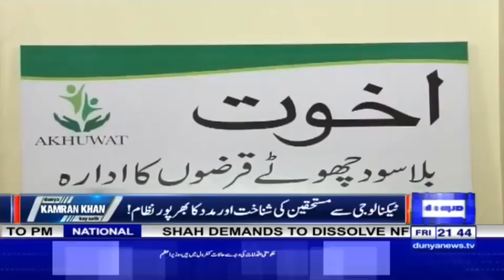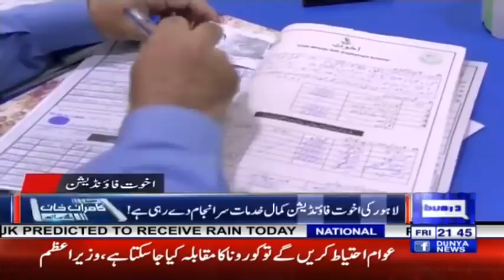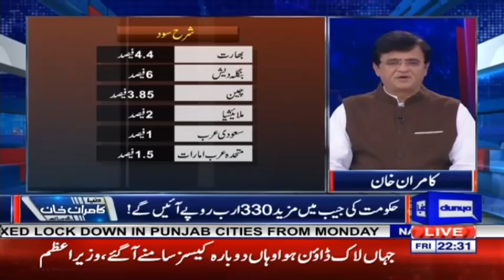Dunya Kamran Khan Kay Sath | 15 May 2020 | Dunya News | DN1 HD1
Dunya Kamran Khan Kay Sath | 15 May 2020 | Dunya News | DN1

"Dunya Kamran Khan Kay Saath” is the most authentic and reliable news show in the history of Pakistan broadcast journalism. The show is hosted by Mr. Kamran Khan, who, with over 3 decades of experience in investigative journalism, is among the most celebrated Pakistani journalists worldwide. The renowned host, Kamran Khan,every Monday to Friday at 09:30 PM, anchors this exclusive Dunya TV program.